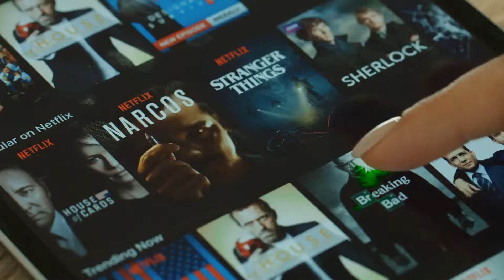Streaming services are dominating traditional TV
More people watched TV and movies via a streaming service subscription last year than ever before. According to the Leichtman Research Group, 7 in 10 U.S. households have a subscription to either Netflix, Amazon Prime, or Hulu which is a 52% increase since 2015.

But not every household pays for their subscription. Providers are trying to crack down on users sharing their passwords. 21% of broadband homes considered canceling their service in the next six months. Streaming services will most likely surpass the 78% of subscribers to traditional TV services.